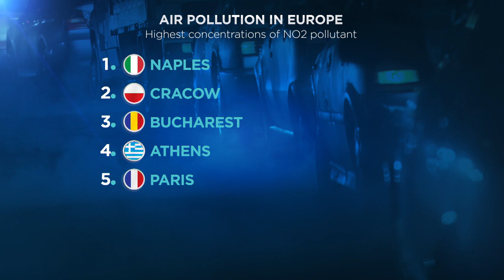Közzétették a legszennyezettebb levegőjű európai városok listáját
Magas a szállópor koncentrációja és a nitrogén-dioxid szint is sok helyen.